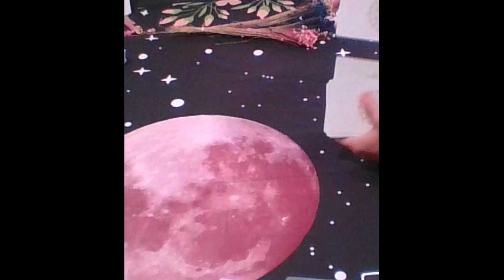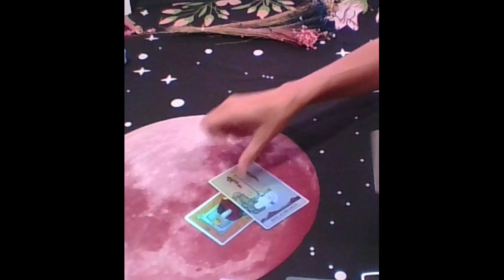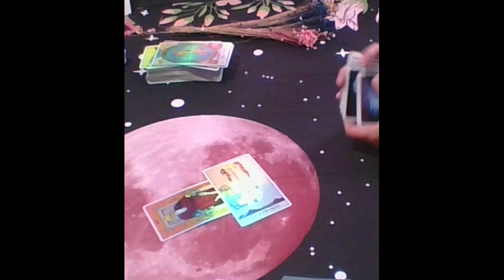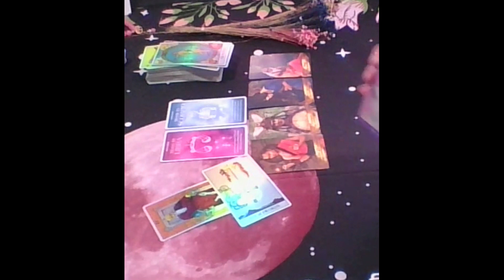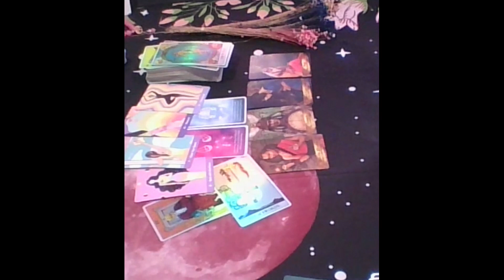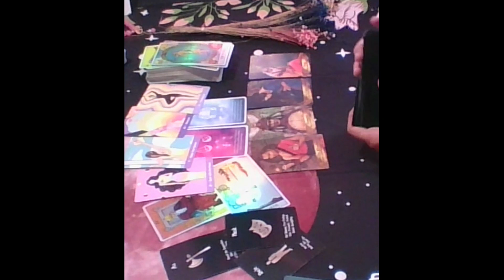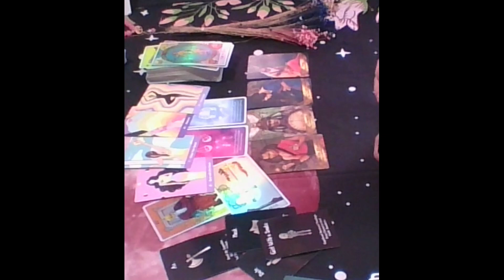Water Signs...Stop The Pattern & Take Back Control....Angel & Moon Advice Cancer Scorpio Pisces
I appreciate you all.   I am also a Reiki Master and offer distant healiing as well.  You can find information on my website as well!

OR

DECKS USED
Gilded Tarot: Ciro Marchetti
Everyday Tarot
The Light Seer's: Chris-Anne
Gilded Tarot Royale:  Ciro Marchetti/ Barbara Moore
Mermaid Tarot: Leeza Robertson
Angel Answer Oracle:  Radleigh Valentine